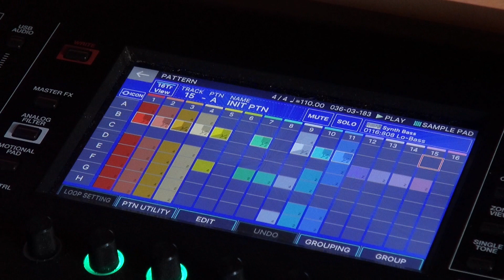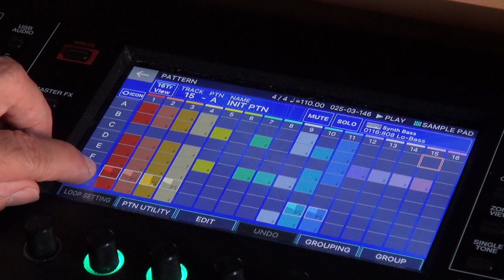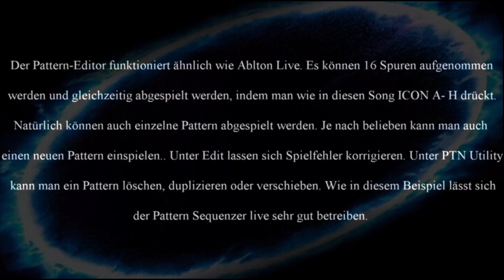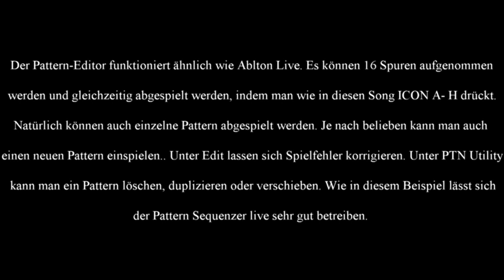Electronic Love - Roland Fantom 7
In this live Song ,,Elctronic Love,, you can see how the Pattern Sequencer work. You can play up to 16 Tracks at the same time. You can change the Tracks from A - H (8 possebilities).  But you can also change single Pattern.  The Pattern Sequencer works like ,,Ableton live,,